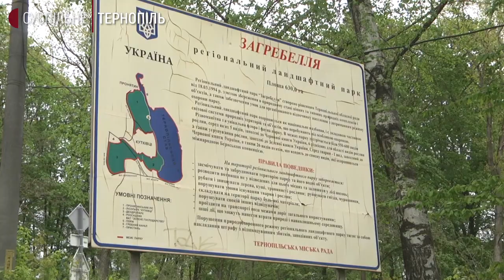Тернопільський лікар вирішив до кінця карантину самотужки прибрати в парку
Тернопільський лікар Микита Беднягін за два дні зібрав три 90-столітрових мішки відходів у парку "Загребелля". Розпочав збирати сміття 5 травня. Микита розповів Суспільному, що до кінця карантину хоче підготувати парк для відвідувачів.